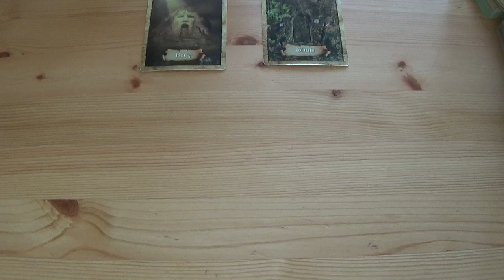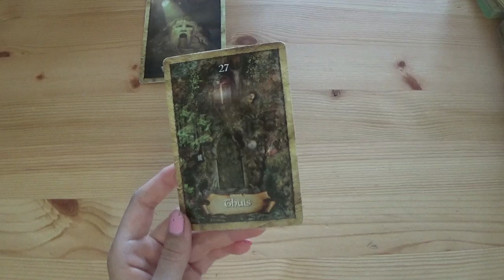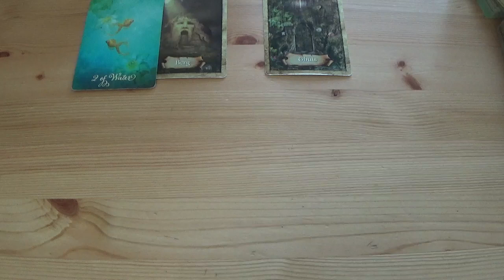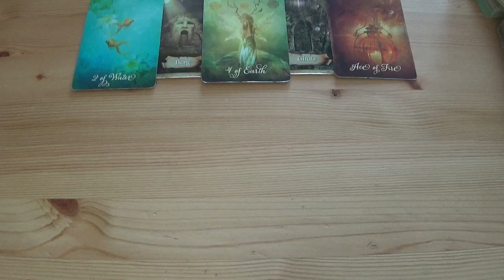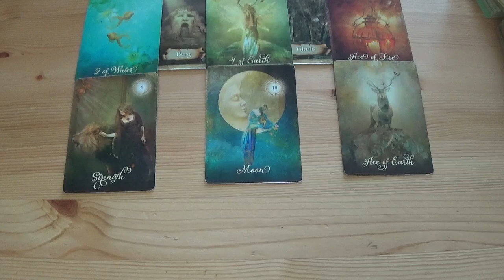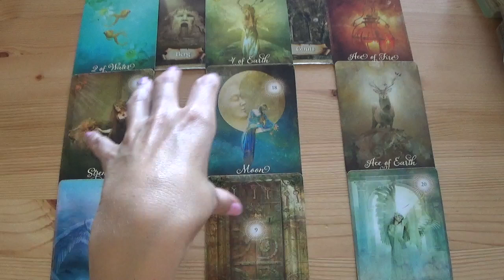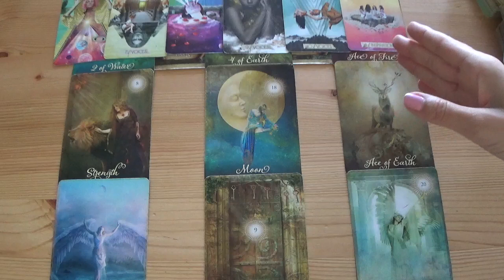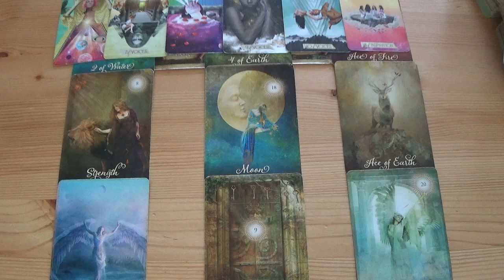Welke keuze gaat jouw soulmate maken? En jijzelf? - Juni 2023 - Tarot Reading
Altijd GRATIS verlenging bij aankoop van een persoonlijke reading!!